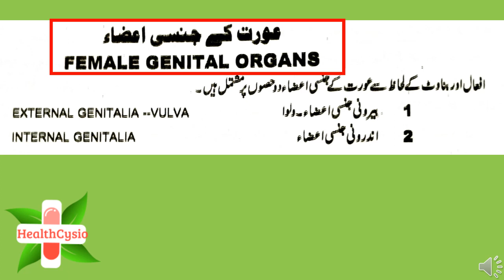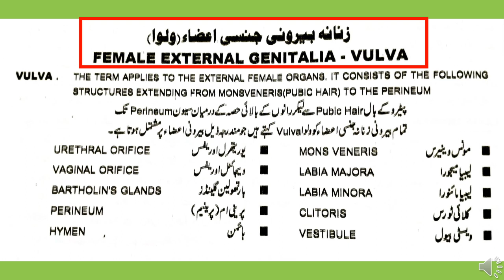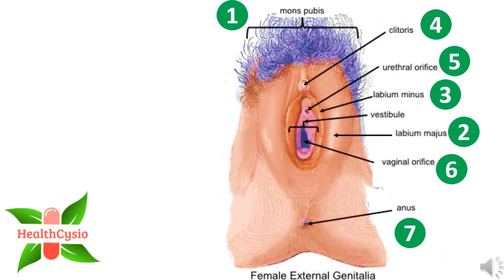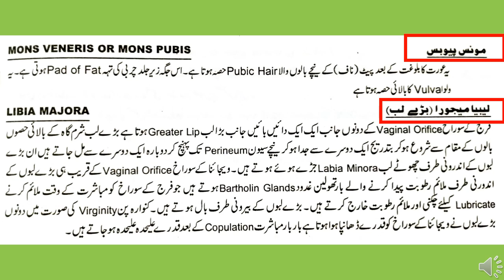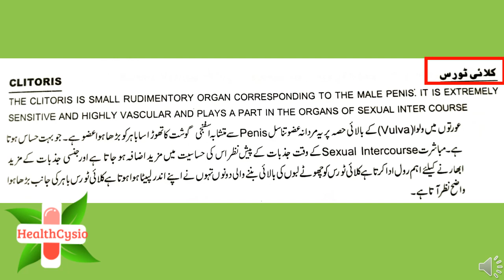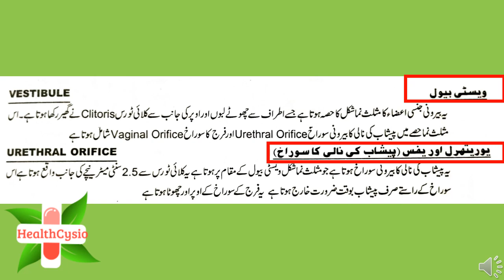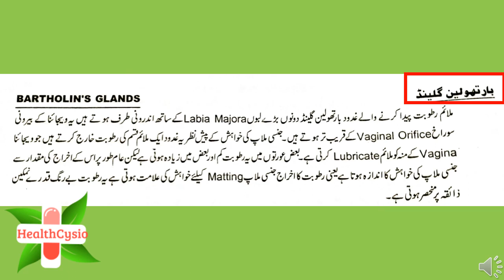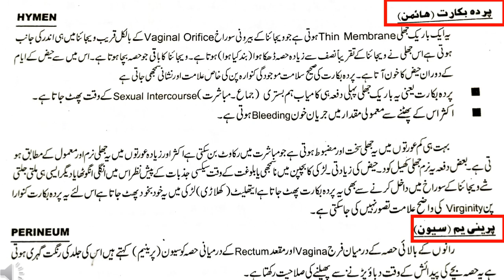Female Reproductive System Anatomy And Physiology In Urdu || Female External And Internal Genitalia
• female reproductive system anatomy and physiology in hindi
• female external genitalia in hindi
• function of female reproductive system in hindi
• hymen in female reproductive system in hindi
• female sex hormones and functions
• female reproductive organs
• female internal genital organs anatomy hindi